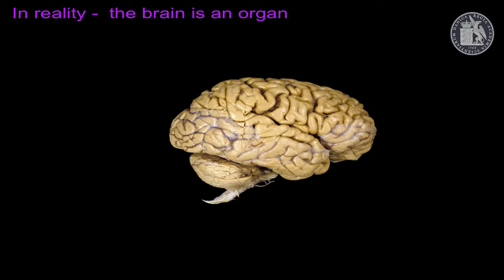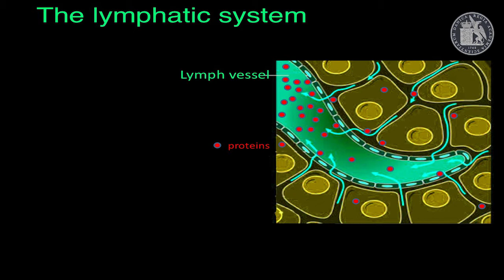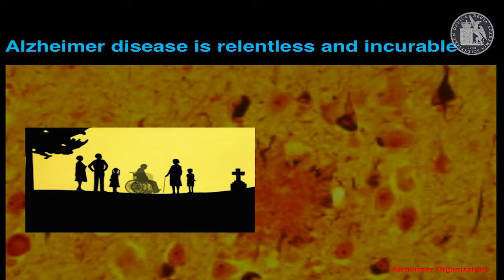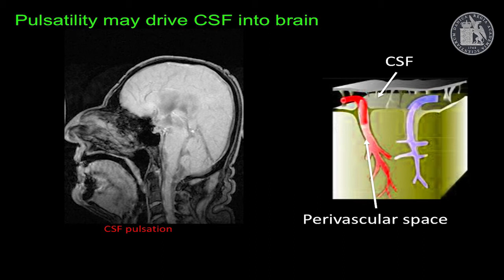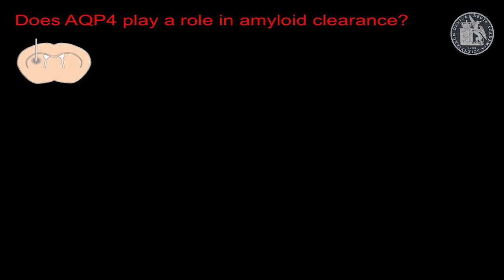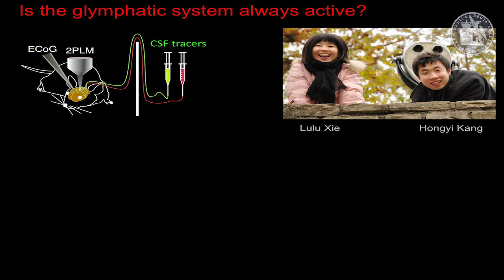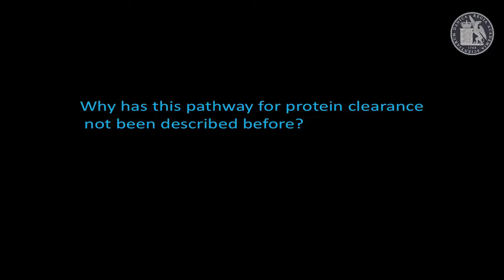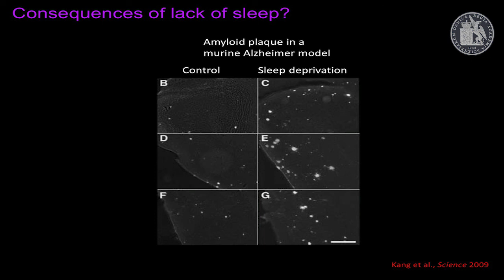Maiken Nedergaard - Hjernens Natteliv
Professor Maiken Nedergaard er professor og co-director af Center for Basic og Translational Neuroscience ved Københavns Universitet samt Center for Translational Medicine i Rochester, New York. Hun er uddannet læge ved Københavns Universitet med speciale i neurologi/neurokirurgi og har efterfølgende forsket ved Københavns Universitet og Cornell University Medical Center, New York.

Hvad sker der egentlig i hjernen om natten? Og hvorfor har vi brug for søvn, spilder vi ikke bare tiden? Svaret er selvfølgelig nej! Foredraget beskriver det glymfatiske system, som er det system, som renser hjernen, når vi sover. Vi får forklaret, hvordan det virker, og hvorfor det er nødvendigt. Systemet er en makroskopisk genvej i centralnervesystemet, der renser hjernen for affaldsprodukter fra den neuronale energiomsætning. Glymfatisk clearence sker via cerebrospinalvæsken, der strømmer ind langs arterierne gennem hjernemassen med støtte fra deciderede vandkanaler, der sidder på astrogliacellerne. Det glymfatiske system udgør en komplet anatomisk vej; cerebrospinalvæsken udveksles med væsken, der er omkring alle celler, opløste stoffer indsamles langs med venerne og drænes ind i kar-lymfesystemet, for til sidst at blive udskilt via nyrene eller til nedbrydning i leveren. Det glymfatiske system er kun aktivt under søvn og repræsenterer en hidtil ukendt og uudforsket metode til forståelsen af ​​den biologiske nødvendighed for søvn.